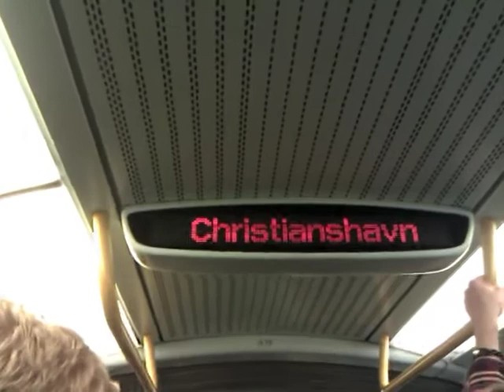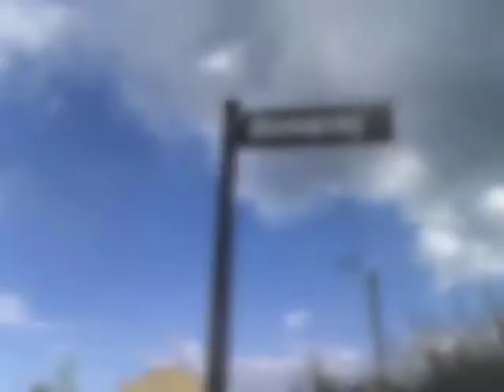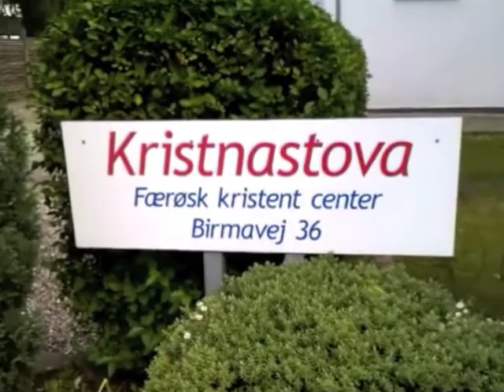Vegurin til Kristnastovu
Um tú ætlar tær til Danmarkar ella aðrastaðni at lesa, er tað sjálvandi týdningarmikið, at tú finnur tær eina samkomu ella kirkju at ganga í. Í Keypmannahavn samlast nógv føroysk trúgvandi í Kristnastovu. Í samband við eitt kunnandi tiltak um Kristnastovu í Ebenezer í Havn, august 2011, varð hesin filmurin gjørdur, so tú kanst finna vegin til Kristnastovu :)